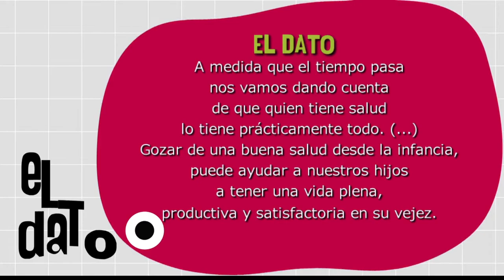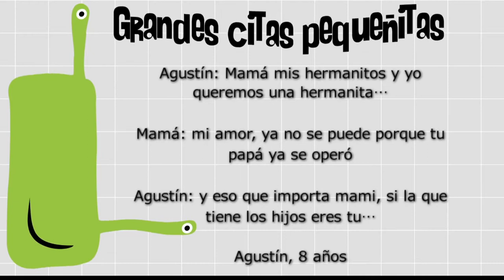Estilo de vida saludable [Paso a Paso Tv] Telemedellín